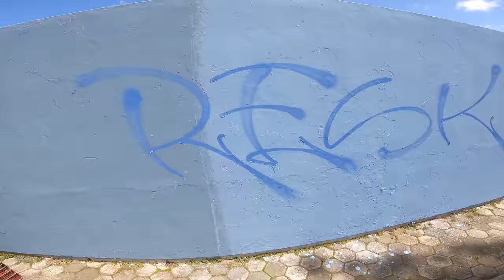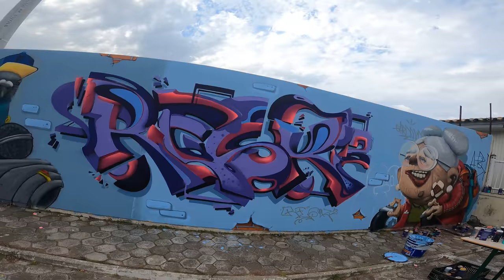Graffiti Piece 3D Freestyle Session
Best work from 2021? Graffiti Event with more than 20 gathered artists, where I got the opportunity to paint beside Gardpam and Zion. Thanks, Herok for the invite and everyone for a great time.

0:00 Sketch
1:48 Filling in colors
3:34 Showing other artists
5:33 Back to painting
7:15 Adding shadows
9:04 Black drop shadow
11:26 Finished wall